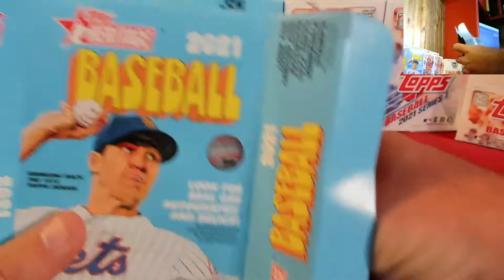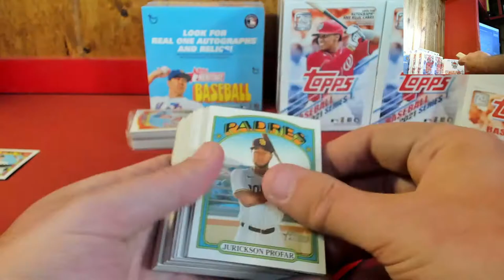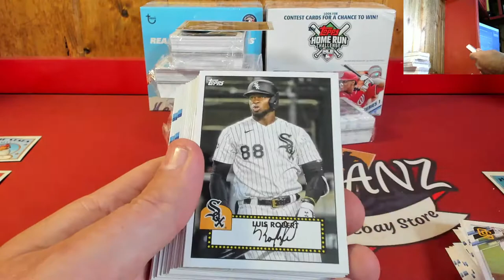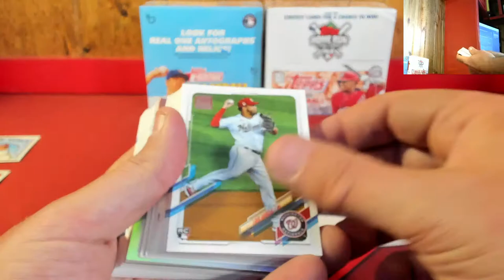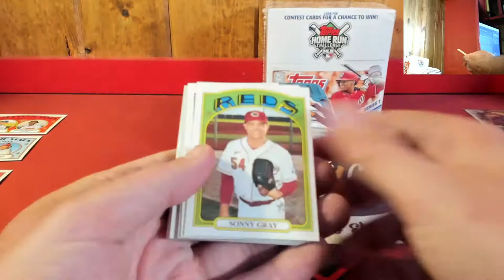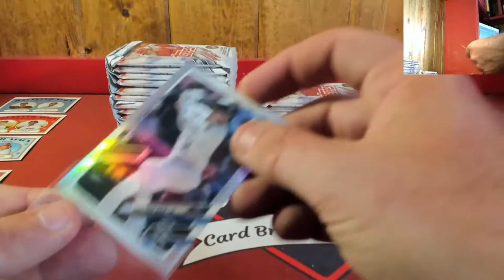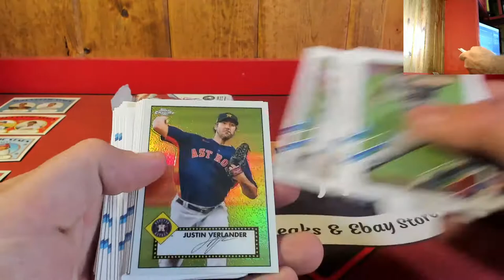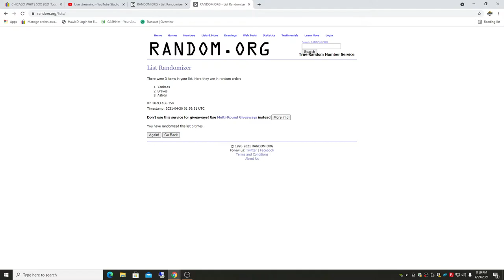2021 Topps Series 1- Heritage (18 Box) MIXER TEAM BREAK #3 Ended on EBAY 4-28-2021